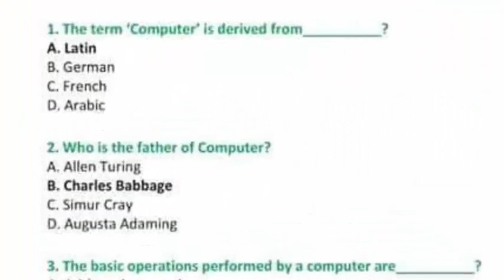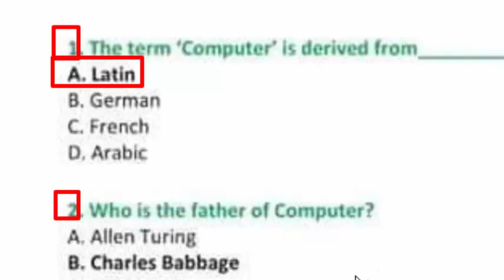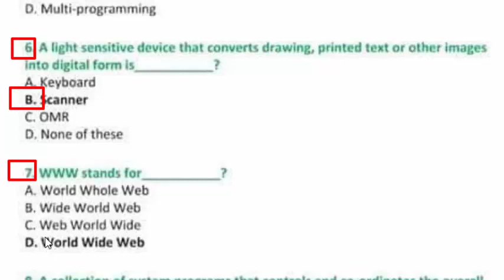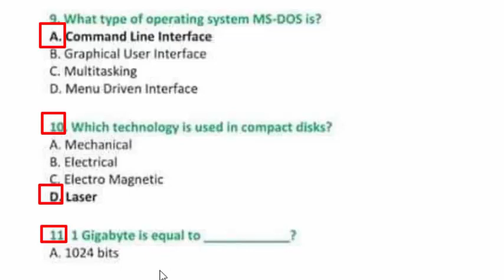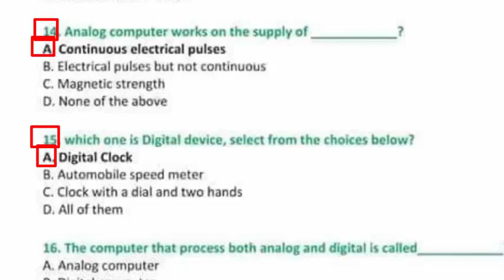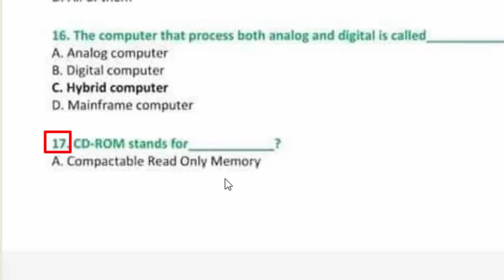TOP 200+ most repeated Computer Science MCQs: Past Paper Computer Science MCQs: Part-01 :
In this video i explain most top 200+ Computer Science MCQs , for all competitive Exams.
Most important for SST IT And CT IT Test .
FPSC,PPSC,KPPSC,ETEA,NTS,CSS,PMS,OTS,FTS,ISSB, .etc.
TOP 100+ most repeated Computer Science MCQs :
TOP Computer Science mcqs with answers :
 Past Paper Computer Science MCQs.

FPSC,PPSC,KPPSC,ETEA,NTS,CSS,PMS,OTS,FTS,ISSB, .etc.

FPSC,PPSC,KPPSC,ETEA,NTS,CSS,PMS,OTS,FTS,ISSB, .etc.

FPSC,PPSC,KPPSC,ETEA,NTS,CSS,PMS,OTS,FTS,ISSB, .etc.